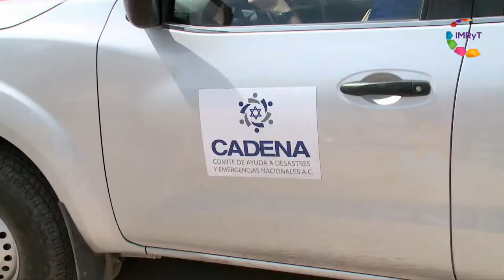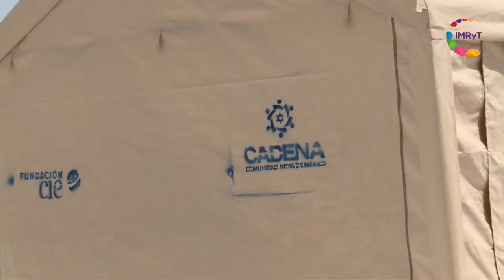Reporte en punto - Programa especial Sismo